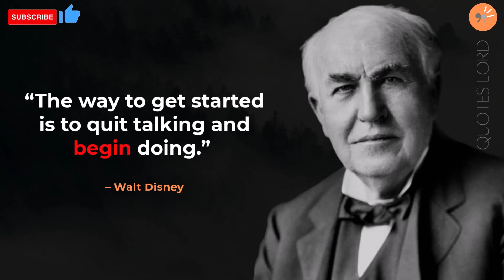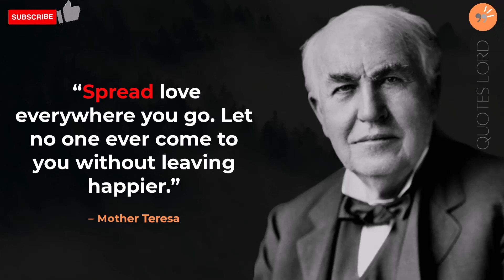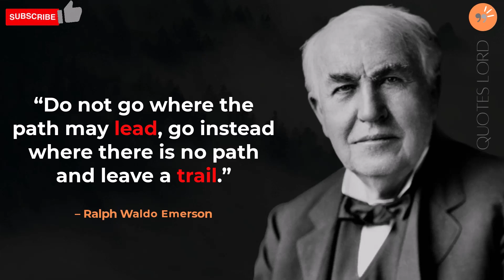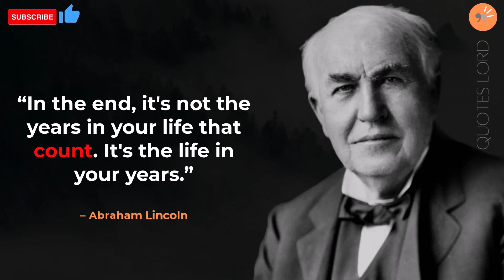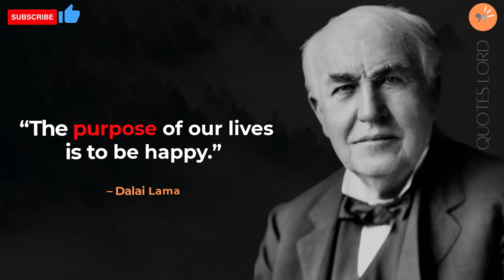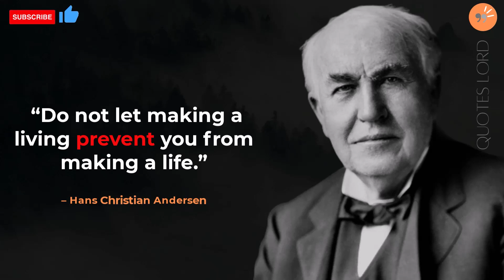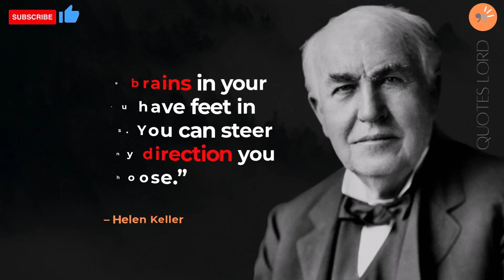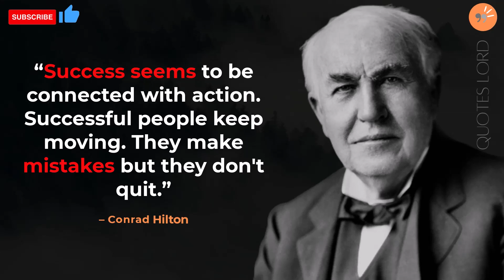53 Quotes By Famous People That Might Inspire You To Change The Way You Think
You should watch other videos from my quotes video.

0:00 Motivational Quotes
1:34 Rule Of Law Quotes
2:43 Inspirational quotes
4:21 Encouraging quotes
5:30 Quotes about success
6:35 leadership quotes